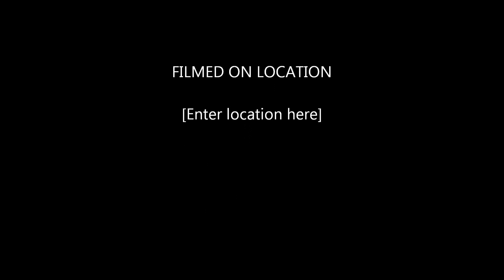Irma Pane, Anaknya Naga Bonar, travel to Sidempuan , Sumatra 2019